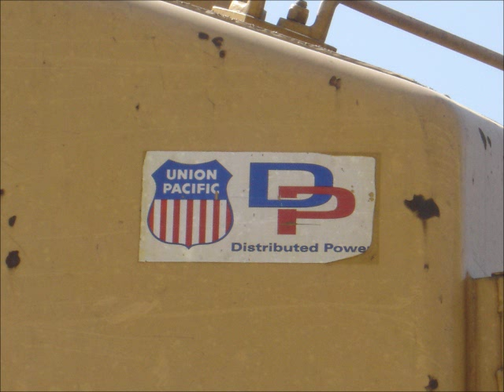C6044AC 7304 de Union Pacific en León, Guanajuato. México. Cascaron de AC6000 rumbo sur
Hola de nuevo, ahora les dejo este video, se trata de varias fotos y video que le saque a una de las maquinas que venían de potencia distribuida con la UPuerca C44ACCTE 5572 y en múltiple la SD70ACe doble 84 de UnionPacific; venia de primera unidad de potencia distribuida la 7304 se trata de un cascaron de AC6000 de 4400 caballos de fuerza es la C6044AC de UnionPacific 7304 con cascaron de AC6000, que iba de remota en este granolero rumbo sur, desgraciadamente este granolero estaba quemado ahí en la punta sur del escape del Fausto Rodríguez y pues no se me hizo verlo corriendo pero en fin ahí están las fotos que le saque a este cascaron de AC6000 de UnionPacific con el número de roster 7304, este tren lo vi el día miércoles 2 de Noviembre de 2011, a las 10:21 AM, justo el día de muertos este tren estaba muerto ahí en el escape del Fausto Rodríguez, en el Kilómetro 410, de la línea A, del Distrito de León. En mi muy querido pueblo León, Guanajuato. México. Bueno ahí les dejo el video y fotos haber que les parece FerroClika, Saludos del Ferroadicto Anónimo.